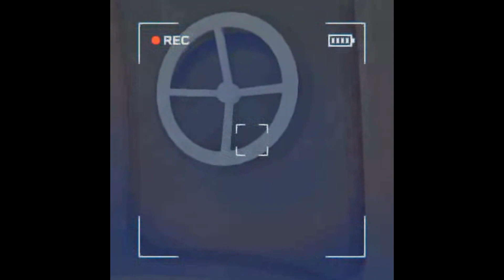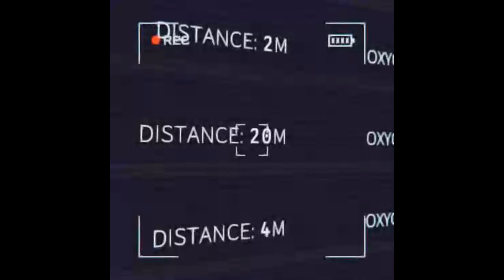Raw Footage with Randoms! (Content Warning Footage!)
Hello Pumpkin Players on YouTube its RhettPumpkinz! Second Account things going on here! Here is the camera only footage from the content warning video we did part 2!